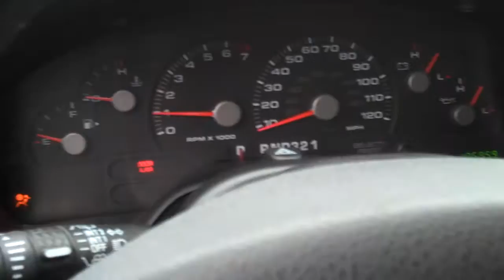2003 Ford Explorer - Knoxville Used Cars